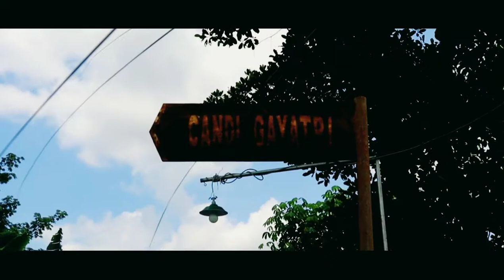VLOG// SEJARAH SINGKAT CANDI GAYATRI BOYOLANGU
Kurang lebihnya mohon maaf🙏
Please like and sibscribe👍👍